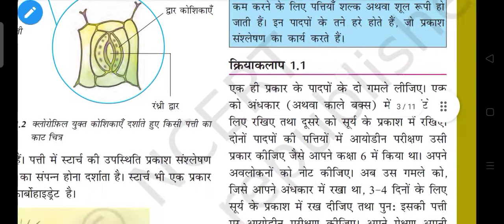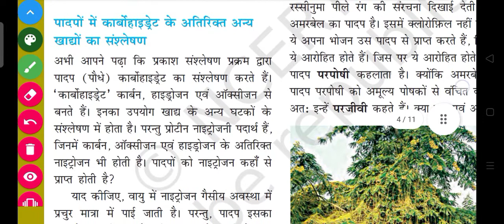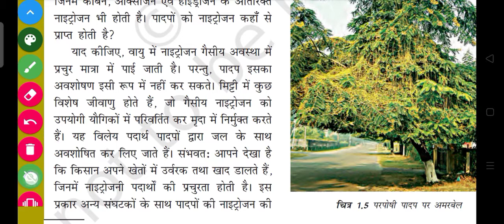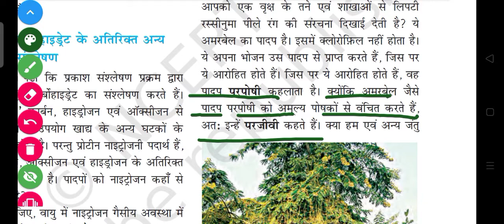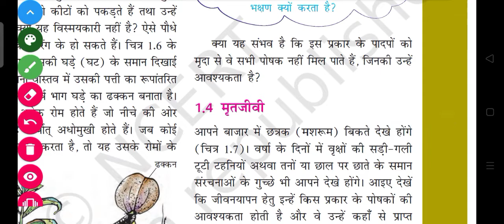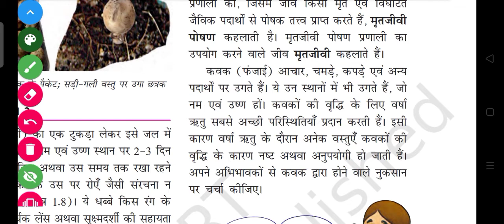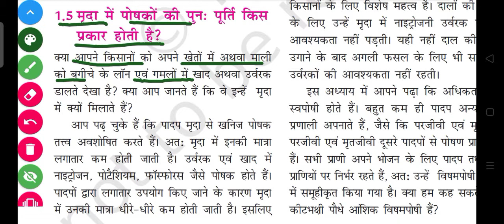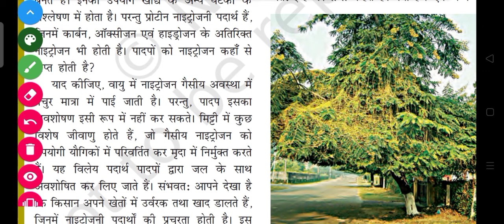class-7 padapon mein poshan ch-1 (पादपों में पोषण)||full chapter explanation || ncert